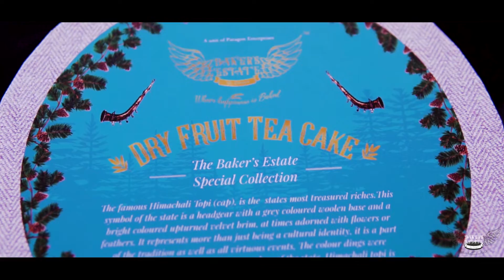Himachali topi-Dry fruit tea cake launch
We’re proud to launch our dry fruit tea cake in a packaging  representing the Himachali Topi .
Collect all the designs to avail special offers.